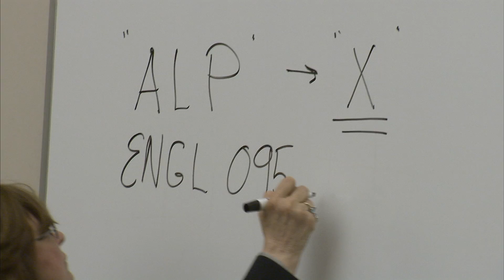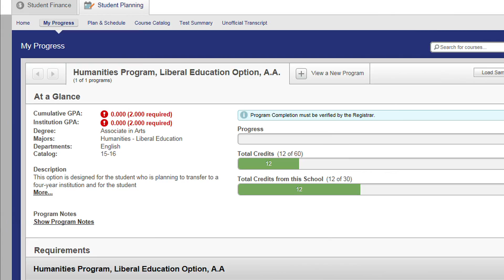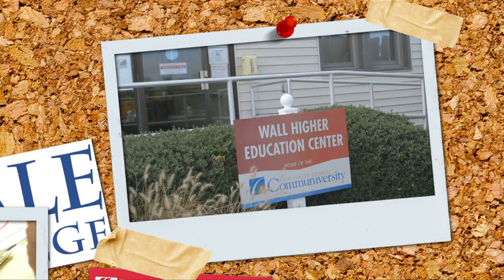Early Bird 2015